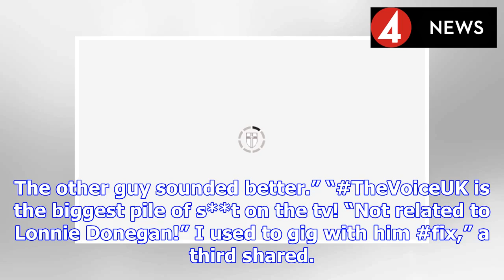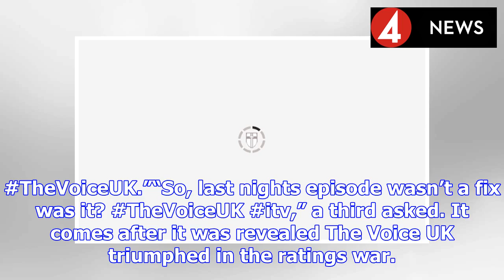The Voice UK 2019: Sir Tom Jones' connection to hopeful REVEALED in emotional twist | BS NEWS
Saturday night’s first instalment of The Voice UK saw contestant Peter impressed the judges with his performance. Sir Tom was left speechless when he realised the voice he liked belonged to the son of...